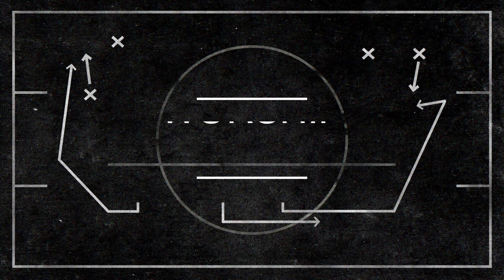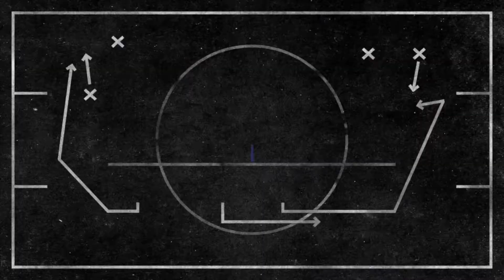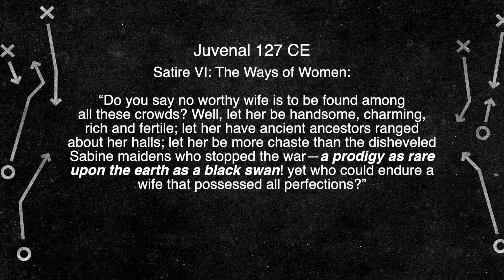Super Sunday 2022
Welcome to SUPER SUNDAY 2022! Today Pastor John shares a bit of his story of following Jesus.

FIND US ONLINE: prodigalchurchfresno.com If you're new, we would love to meet you!

Fill the online connect card on our website and we will reach out to you.

If you would like to Give to Prodigal Church, you can do so through our website, or through this link. Thank you so much for your generosity to Prodigal Church! prodigal.givingfire.com